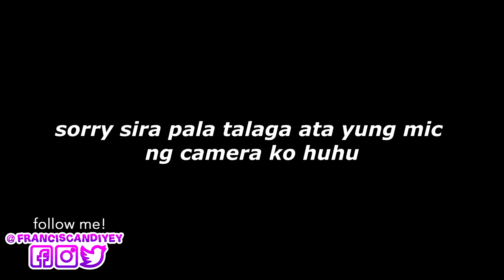NAG MEET KAMI NG PINSAN NI MARK! (CRUSH KO TALAGA SYA DATI PA!) PART 1